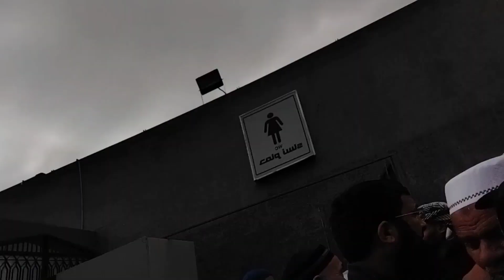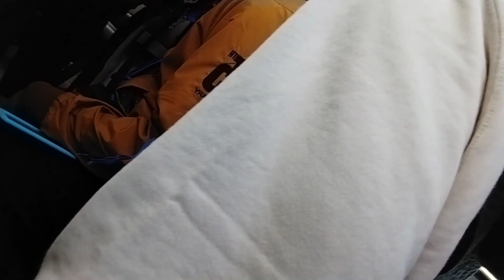VLOG 🌍 | Masjid nabawi & Quba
Vlog IDN International Class
Sabtu, 7 Jan 2023

[Day Count]
Hari - 2 di Madinah
Hari - 2 Internasional

[Content]
Berkeliling Madinah untuk berkenalan dengan daerah  sekitar

Kamal HM